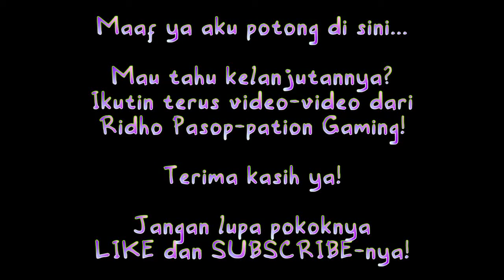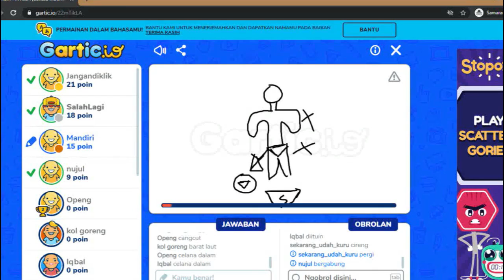AKTING DI ATAS KERETA | JACKIE CHAN STUNTMASTER (9)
Akhirnya setelah beribu-ribu jam menunggu antrean render, walkthrough ridho roti lanjut ya, gengs!
Karena laptop tetiba harus install ulang, semua part yang belum keupload hilang semua. Akhirnya ngulangin rekaman lagi deh. Kesel? Banget wkwk
Kembali lagi bersama Ridho dan kita bermain Jackie Chan Stuntmaster, permainan adventure-action dibintangi oleh master of martial arts and action Jackie Chan.

Salam Roti!
- Roti

Jangan lupa add akunku yang lainnya ya =)